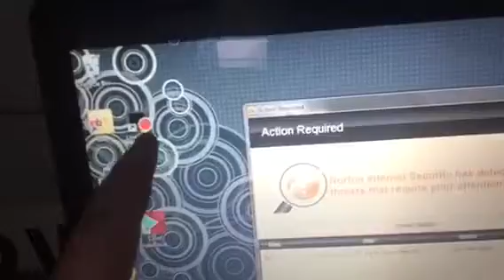Do you reckon I should make a vlog channel?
Hay if you guys want me to make a vlog channel comment on the comments